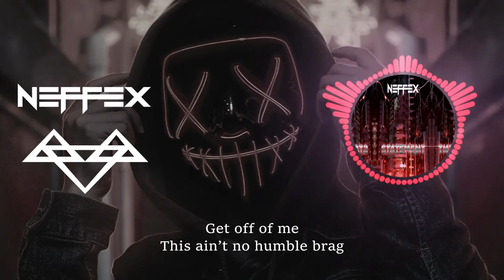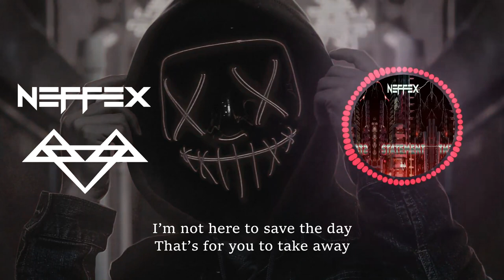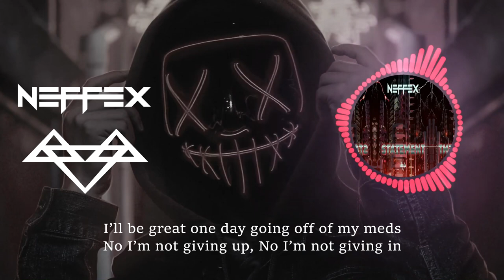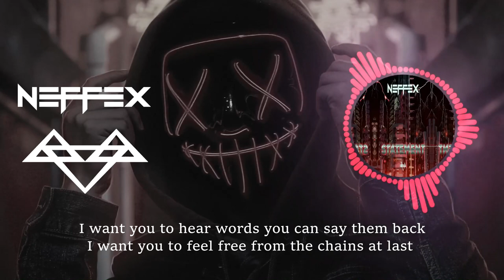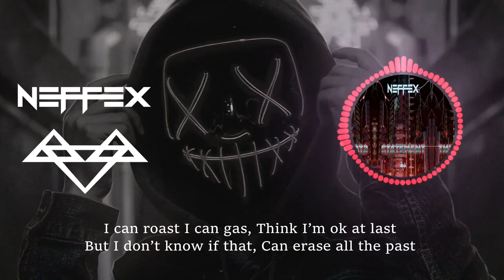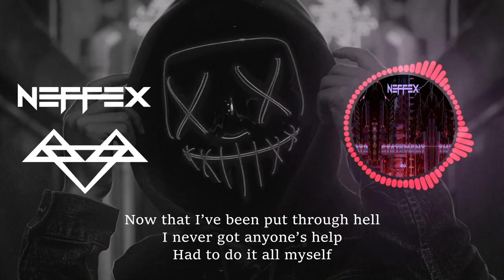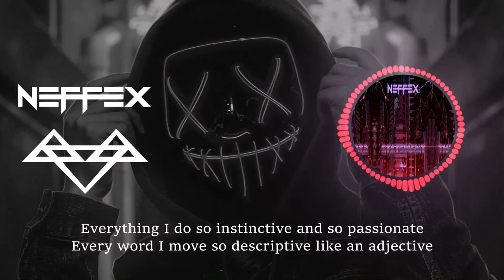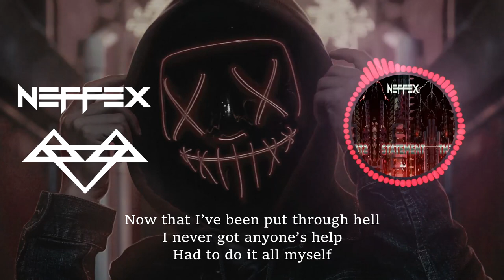Neffex NCS - Statement - Bass Boosted [1 Hour Loop + Lyrics]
Neffex NCS - Statement - Bass Boosted [1 Hour Loop + Lyrics] for Workout, Pump up, Motivation, Gaming.
LYRICS:

HOOK
I don’t ever slow up
No I don’t take shit
I got no love
For the fakeness
If you wanna play tough
And wanna hate this
I’ll always show up
And make a statement

VERSE 1:
This and that spitting slow spittin fast
I can roast I can gas
Think I’m ok at last
But I don’t know if that
Can erase all the past
Hilarious, you think your worth my time your delirious
Get off of me
This ain’t no humble brag
And to believe in what you got it was built to last

PRE
Had to do it all myself

VERSE 2:
They gonna learn the consequence
Of being incompetent
Mental health is confidence
Dreams and some honest-ness
I’m not here to save the day
That’s for you to take away
Something not illogical
Something that is topical
Rub it on and watch it go
Make yourself unstoppable
Dreams are irresponsible
But they’re always possible
I got these thoughts in my head
A collage and they spread
No I’m not giving up
I will make it to the top takin off in the wind
I gotta make it
I’m slaving every day to taste it
I’m patient
But my mind it can hardly take it
I’m chasing
A dream that I’ve had for several ages
A vacant
Modern kingdom for the taking

HOOK (3x)
For the fakeness
And make a statemen